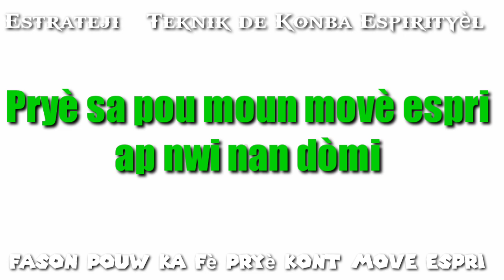Pryè sa Pou moun ki pa gen espwa